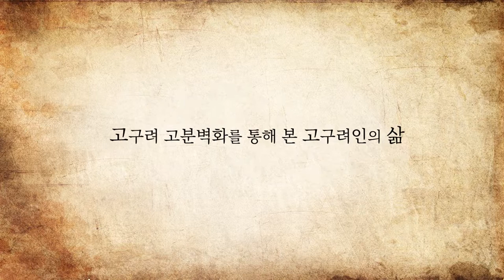[Korean Culture]Lives of Goguryeo People as Depicted in the Wall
[Korean Culture]Lives of Goguryeo People as Depicted in the Wall Paintings of Goguryeo Kingdom Tombs